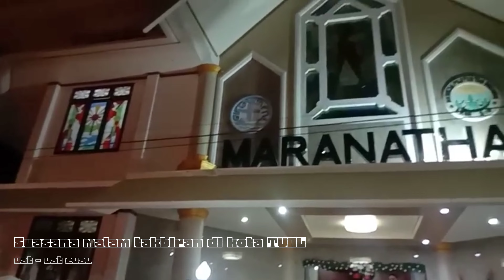Suasana malam takbiran di kota TUAL Kepulauan Kei , Maluku Tenggara Indonesia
Malam takbiran bersama basudara Kristen ( khatolik dan protestan)
salam toleransi dari Kei Maluku Tenggara Indonesia ♥️♥️ indonesia maluku idulfitri malamtakbiran #2024